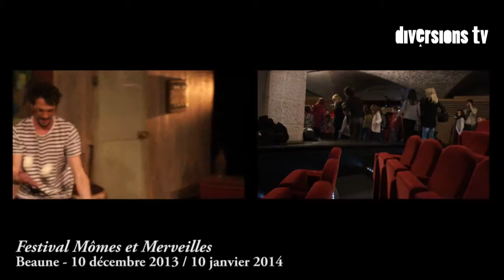Festival Momes et Merveilles 2013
La Ville de Beaune propose la seconde édition de son festival Mômes et Merveilles. Les fêtes de fin d'année rimeront avec le spectacle vivant, puisqu'à cette occasion la salle de la Lanterne Magique s'apprête à accueillir plusieurs spectacles, des rendez-vous qui s'étendent entre le 10 décembre et le 10 janvier, pour faire frétiller l'imaginaire des plus jeunes mais aussi des adultes, durant la période des fêtes.